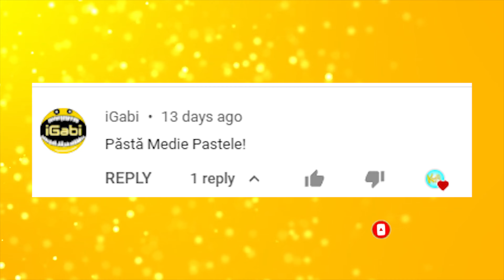COME LEARN WITH PIBBY E CA SI CONFIRMAT!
Azi vorbim despre Learning with Pibby si anume ca aceasta serie este ca si confirmata!
💻 Componente PC:
RAM: Memorie HyperX FURY Black 8GB, DDR3
Procesor: Intel® Core™ i5-4570
Placa video: GeForce® GTX 1060 3GB GDDR5
Placa de baza: Placa de baza ACER H81H3-AD DDR3
SSD: ADATA 120GB
HDD: HDD Seagate BarraCuda 500GB
Sursa: Floston FL500 Extra, 500W
Carcasa: Floston Turbo Red, 2x ventilatoare LED Red
Sistem operare: Windows 10 Home 10 64-bit
Scaun: Dr.Shield Air Force, King Size
Camera Stream: Logitech C922 HD Pro Stream HD 1080p
Microfon: AT2020USB+
Monitor: LED IPS Dell 24", Full HD
Tastatura: Razer BlackWidow 2019
Mouse: Logitech G102 Lightsync, 8000 dpi
Casti: JBL Quantum 400
BO$$: Channel has been deleted (alexia), Cioco-Vlad
🍌BANANAZ POINTS🍌
👉Pe masura ce stati mai mult pe live, castigati Bananaz Points. Acestea pot fi folosite in store adica aici
👉Foloseste comanda !bananazpointsinfo si !bananazpoints pentru a vedea cum castigi puncte si cate puncte ai acum!
📜REGULI CHAT📜
1. Fara spoilere cand ma joc un joc cu poveste. 👉 Timeout
2. Fara alerte in timpul cutscenes-urilor din jocuri, clipurilor la care ma uit sau cand vorbesc lucruri serioase pe stream. 👉 Timeout
3. Fara cuvinte sau glume vulgare/rasiste/xenofobe/homofobe/misogine/toxice ori caterinca de prost gust sau ciudata/gore pe chat, please be kind 👉 Timeout/Ban
4. Daca apare cearta/toxicitate sau instigare la violenta pe chat, instigatorul sau instigatorii iau Timeout/Ban.
5. Fara promovare si spam (decat daca va zic eu ca vreau sa ma uit la ceva sau sa spamati) 👉 Timeout/Ban
6. Poti folosi functia de !lurk sa ma anunti ca ai plecat de pe stream dar ai lasat streamul deschis si eu iti voi multumi. :)
7. Nu critica jocurile pe care le joc pe stream. 👉 Timeout/Ban
8. Daca iau un raid pe stream, va rog sa fiti respectuosi cu cei care vin pe stream si sa le urati bun venit.
9. Daca facem noi raid, scrieti pe chat-ul streamerului doar ce va zic eu. Nu strica raidul cu glume proaste/inside jokes de la noi 'n other mean/weird stuff pe streamul persoanei respective. Be kind and respectful cand facem un raid. 👉 Timeout/Ban
10. Daca ne viziteaza un Youtuber/Streamer fiti respectuosi cu el, fara glume de prost gust/toxicitate 'n other stuff 👉 Timeout/Ban
11. Have FUN and ENJOY the stream!
✅ Comenzi live ✅
!bananazpoints !bananazpointsinfo !bananazpointsstore !topbananazpoints !iq !iqthisbanana !cafea !publicitate !lurk !fight !slap !faq !genshinimpact !fortnite !steam !roblox !minecraft !slots !gamble !topb !8ball